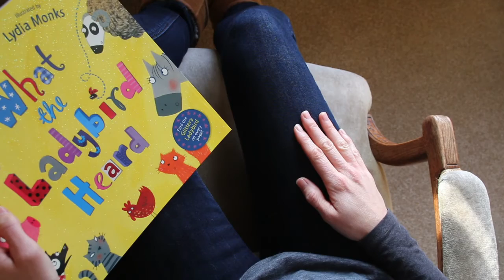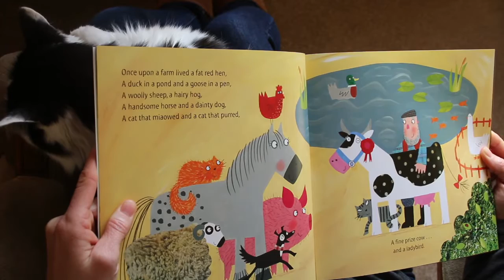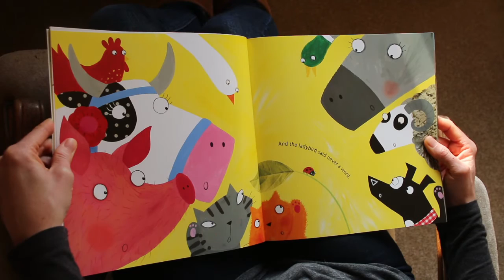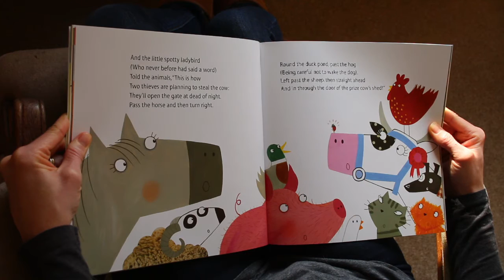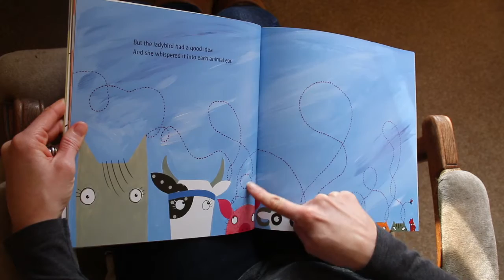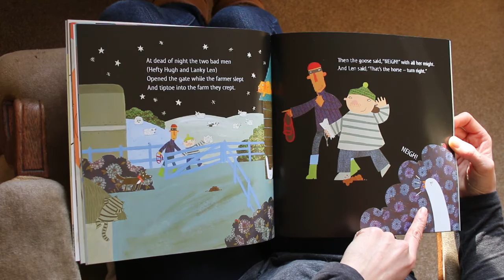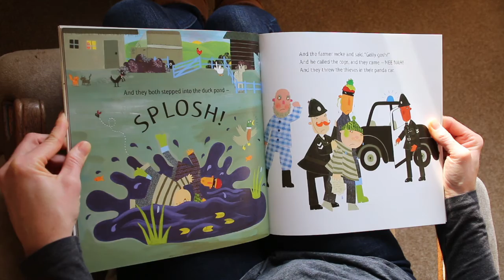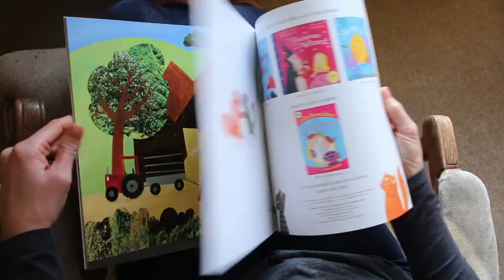What the Ladybird Heard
All the animals on the farm seem very ordinary, with their MOOing, HISSing, BAAAing and Clucking, until one night, when Hefty Hugh and Lanky Len hatch a plot to steal the fine prize cow. It's now up to them to saves the day, led by one very quite ladybird. We love how Julia has taken ordinary farm animals and made them extraordinary, a great twist on a classic farm yard! What the Ladybird Heard is such a wonderful book for all stages of language development- from the very little monster repeating the animal sounds, to the older little monsters, who can engage with the enchanting flowing rhythmic text.